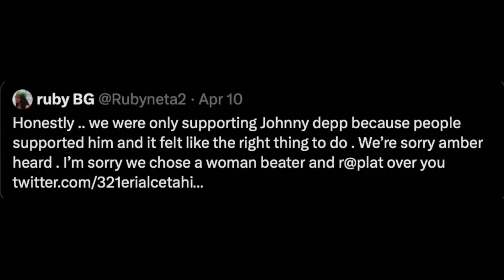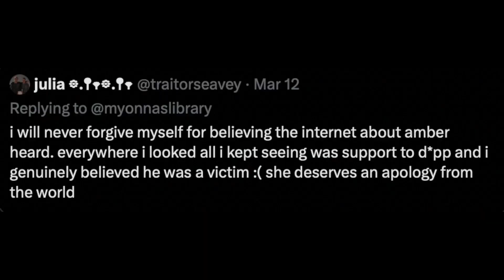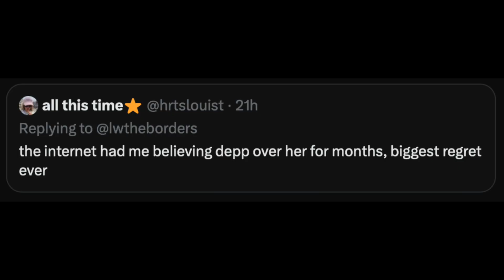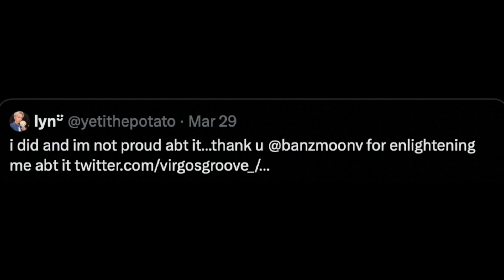apologise to Amber Heard (+ all DV victims) party 🥳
on your knees!